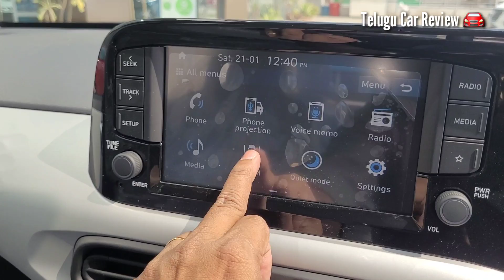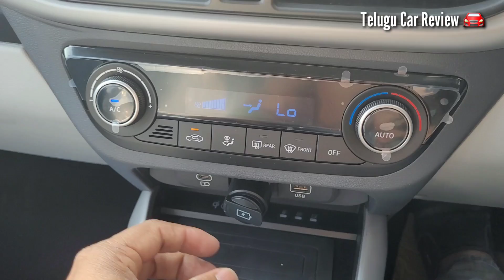కొత్త Grand i10 NIOS - 2023 వచ్చేసింది🔥 Review and Onroad 👍 New i10 NIOS Asta in Telugu Car Review 🚘